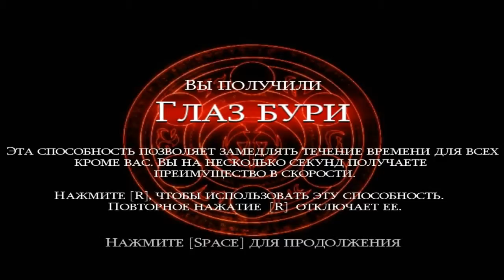Prince of Persia: Warrior Within - Часть 2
Принц Персии в попытке изменить свою судьбу отправляется на Остров Времени, где когда-то давно Императрица Времени создала Пески Времени и Кинжал Времени, откуда они позже были украдены тем самым индийским Махараджей, на дворец которого армия принца вместе с его отцом напали в первой части игры. Принц намерен встретиться с Императрицей и предотвратить создание Песков Времени, тем самым полностью отменив их существование в истории. По пути на остров на корабль принца нападают песчаные демоны во главе с некой женщиной, Шади.